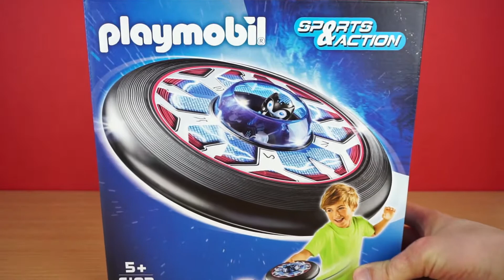Wurfscheibe Alien - 6182 Playmobil Ufo Super Frisbee Raumschiff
Alien Wurfscheibe bei Amazon

Super-Wurfscheibe Alien
Playmobil 6182

Super Fang- und Wurfaction! Mit Alien-Commander zum Einsetzen in die Wurfscheibe.